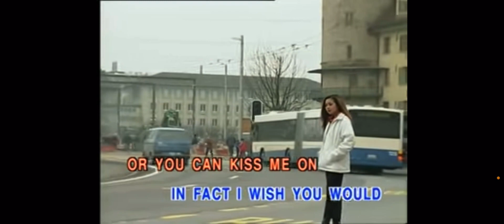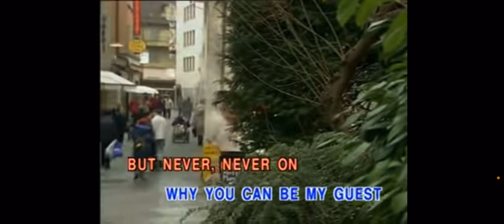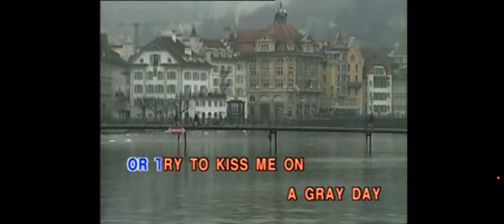Never on Sunday